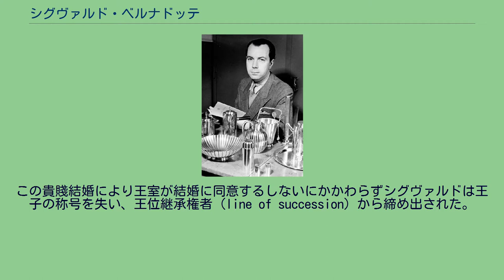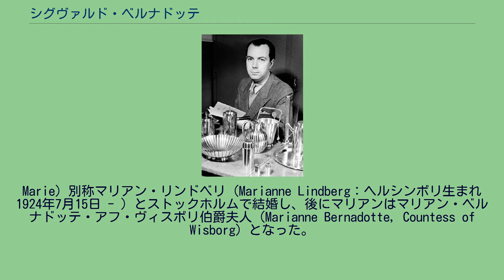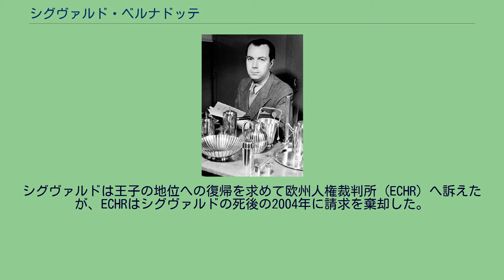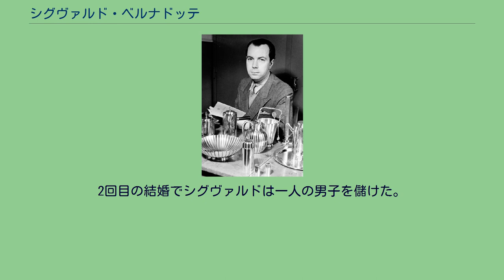シグヴァルド・ベルナドッテ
シグヴァルド・オスカル・フレドリク・ベルナドッテ（Sigvard Oscar Fredrik Bernadotte, 1907年6月7日 - 2002年2月4日）は、スウェーデンのインダストリアルデザイナーである。
シグヴァルドはグスタフ6世アドルフと最初の妻マーガレット・オブ・コノートの次男に生まれ、元々はウップランド公シグヴァルド王子として知られていたが1934年に平民と結婚したため王族の称号を失い、その後ヴィスボリのベルナドッテ伯爵（Count Bernadotte af Wisborg）の称号を授かった。
シグヴァルド・ベルナドッテは3度結婚した。
1934年3月8日にロンドンでアントン・パツェック（Anton Patzek）とその妻マリア・アンナ・ラーラ（Marie Anna Lala）の娘で平民のエリカ・マリア・パツェック（Erica Maria Patzek、ヴィルマースドルフ：Wilmersdorf生まれ 1911年7月12日 - 2007年7月20日）と結婚した。
この貴賤結婚により王室が結婚に同意するしないにかかわらずシグヴァルドは王子の称号を失い、王位継承権者（line of succession）から締め出された。
シグヴァルドとエリカの間に子供はおらず、1943年10月14日に離婚した。
わずか12日後の10月26日にシグヴァルドはコペンハーゲンで別の平民、ロベルト・アレクサンダー・クリスチャンセン・ロベルト（Robert Alexander Christensen Robbert）とその妻エッバ・エリザーベト・スヴェンソン（Ebba Elisabeth Svenson）の娘のソーニャ・クリスチャンセン・ロベルト（Sonja Christensen Robbert：コペンハーゲン生まれ 1909年10月12日 - 2004年5月21日）と結婚した。
2人は1944年8月21日に息子のミーケル・シグヴァルド・ベルナドッテ・アフ・ヴィスボリ伯爵（Count Michael Sigvard Bernadotte af Wisborg）を儲けたが、1961年6月6日に離婚した。
1カ月後の1961年7月30日にシグヴァルドは、ヘルネ・リンドベリ（Helge Lindberg）とその妻テイラ・ダールマン（Thyra Dahlman）の娘でガブリエル・チャング（Gabriel Tchang、ストックホルム駐在中国公使の息子。妻との間に2人の子供）の妻であったグラン・マリー（Gullan
Marie）別称マリアン・リンドベリ（Marianne Lindberg：ヘルシンボリ生まれ 1924年7月15日 - ）とストックホルムで結婚し、後にマリアンはマリアン・ベルナドッテ・アフ・ヴィスボリ伯爵夫人（Marianne Bernadotte, Countess of Wisborg）となった。
1951年7月2日にルクセンブルク大公のシャルロット・ルクセンブルクによりシグヴァルドはベルナドッテ・アフ・ヴィスボリ（Bernadotte af Wisborg）伯爵に叙された。
1983年5月28日にシグヴァルドはスウェーデン通信社（Tidningarnas Telegrambyrå：TT）に自分が王子の地位に復帰すると知らせた。
長年シグヴァルドは王子の地位への復帰を請願していた（一方で王位継承権は求めていなかった）が、カール16世グスタフ (スウェーデン王)はけっしてそれを認めず、叔父からは距離を保ったままであった。
シグヴァルドは王子の地位への復帰を求めて欧州人権裁判所（ECHR）へ訴えたが、ECHRはシグヴァルドの死後の2004年に請求を棄却した。
インダストリアルデザイナーとしてシグヴァルドは、ジョージ・ジェンセン（Georg Jensen）向けの高級銀器からプラスチック製の日用品まで幅広い製品のデザインで知られている。
2回目の結婚でシグヴァルドは一人の男子を儲けた。